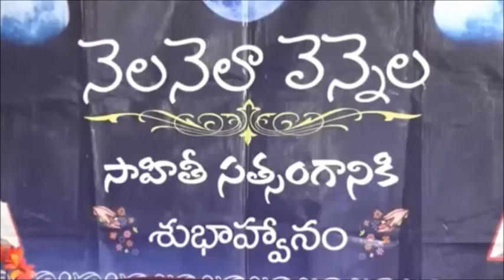SATSANGAM AT NELLORE(PART 1 OF 2)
ON THE EVE OF SRI PERUGU RAMAKRISHNA BIRTHDAY